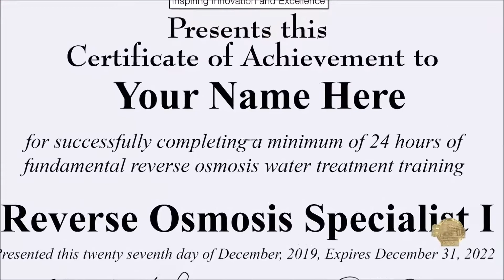IROC L 1 DWC 2019